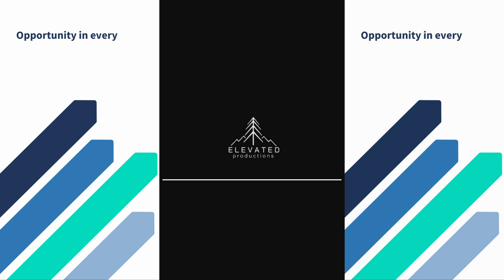Becoming a Red Seal Horticultural Technician journeyperson in Ontario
Voici Brooklynn, qui sera bientôt compagne technicienne en horticulture Sceau rouge.

Vous voulez en savoir plus? Cliquez sur le lien se trouvant dans notre biographie pour vous renseigner sur les formations en établissement scolaire et en milieu de travail, les programmes d’apprentissage et les tâches habituelles associées aux emplois. Nous offrons également des ressources sur les apprentissages, notamment les Normes de formation par l’apprentissage et la Norme du programme d’apprentissage (versions PDF).

Interested in learning more? Use the link in our bio to learn about in-school and on-the-job training, apprenticeship programs, and typical job duties. We also offer apprenticeship resources like our Apprenticeship Training Standard PDF and Curriculum Training Standard PDF.